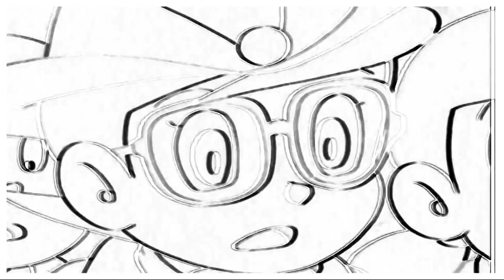PERMAN LOVE PAKO/ DIL DOOBA / 300+SUBS SPECIAL / USE HEADPHONES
VIDEO CREDIT GOES TOO LTL 😁